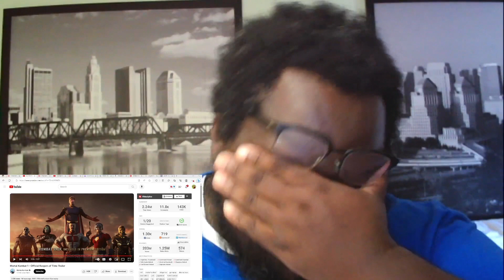Mortal Kombat 1 - Official Keepers of Time Trailer - Reaction!!!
This is my reaction to Mortal Kombat 1 Official Keepers of Time Trailer MortalKombat1 OfficialKeepersofTimeTrailer Reaction lilbigmangaming @lilbigmangaming